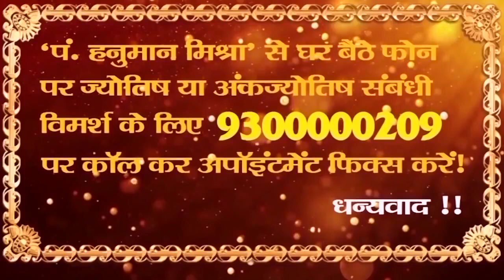Maharajpur, Chandla, Anuragi, Rajnagar, Chhatarpur, Bijawar, Malhara, Pathariya, Damoh, Jabera Hatta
Maharajpur Chandla Anuragi Rajnagar Chhatarpur Bijawar Malhara Pathariya Damoh Jabera Hatta vidhan sabha result astrology election poll MP chunav 2018 result
Manvendra Singh Neeraj Dixit
Shri Rajesh Prajapati Hariprasad Anuragi
Shri Arvind Pateriya Vikram Singh Natiraja
Smt. Archana Singh Alok Chaturvedi
Pushpendra Pathak Shankar Pratap Singh Bundela
Smt. Lalita Yadav Pradyuman Singh Lodhi
Shri Lakhan Patel Gourav Patel
Jayant Malaiya Rahul Singh Lodhi
Shri Dharmendra Lodhi Pratap Singh Lodhi
P.L. Tantuway Harishankar Choudhary